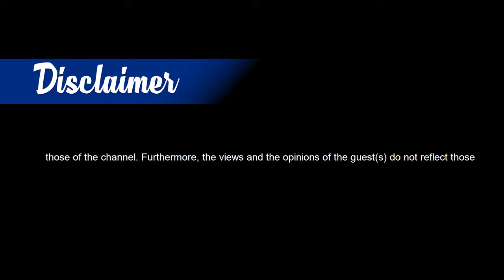Enkundleni Exclusive Episode 57| Clive Mono Mukundu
Clive Mono Mukundu on Religion, Copyright, Mtukudzi, Bulawayo women, Jamaica, Albert Nyathi and many more

Welcome to DAB THREE EVENTS you can follow us on all social media platforms